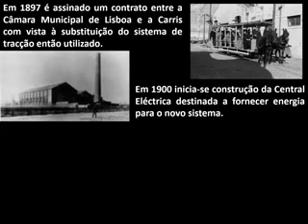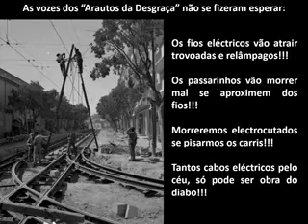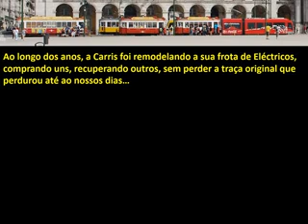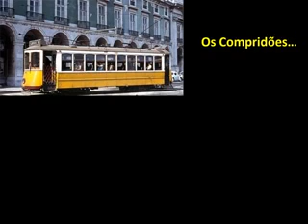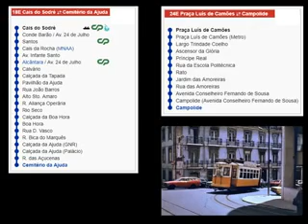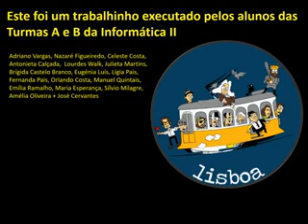Elétrico da Carris